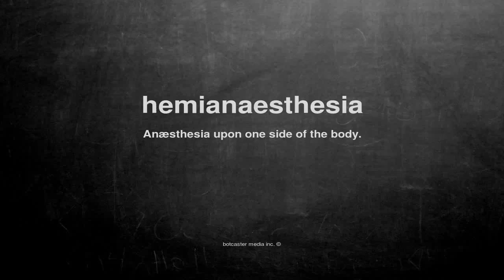What does hemianaesthesia mean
What does hemianaesthesia mean in English?